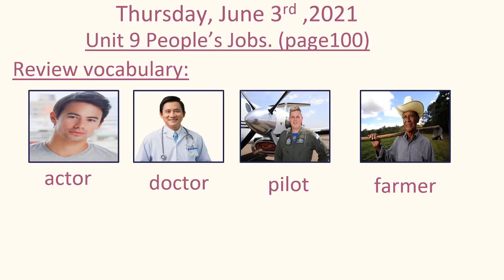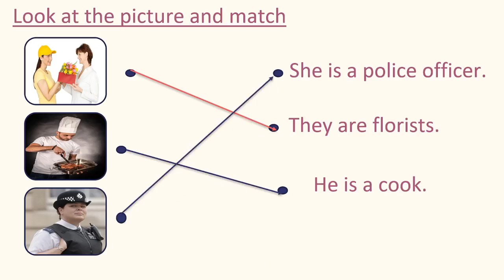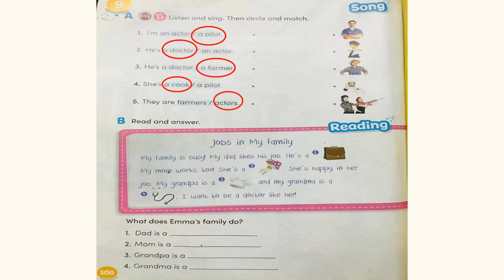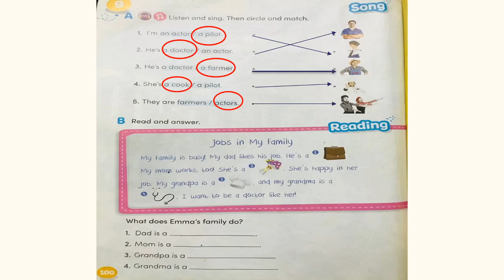Level: 1/Subject:Hang Out 1wb/Unit9 People’s Job/Page:100/Session:2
Date:Thursday, June 3rd  , 2021, Instructed By: Ms Sophorn vankongkea